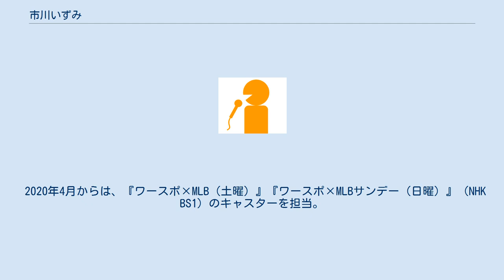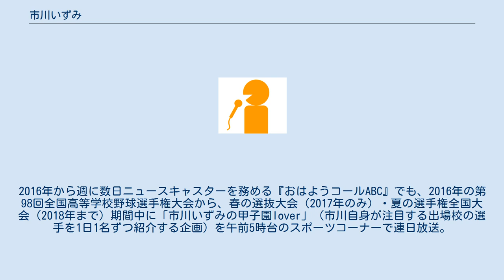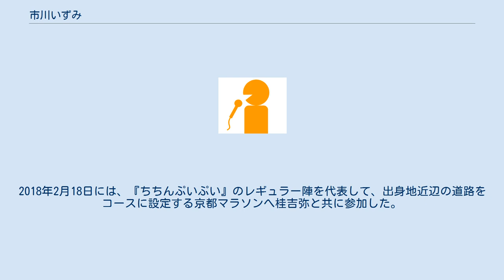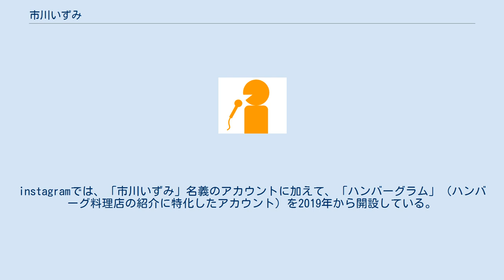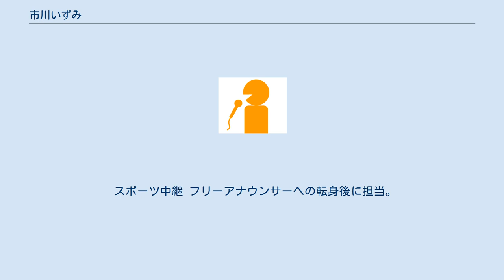市川いずみ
市川 いずみ（いちかわ いずみ、1988年1月19日 - ）は、日本のフリーアナウンサー。
 京都府の出身で、2010年4月から2015年1月までは、冨田 和（とみた いずみ）という名義で、山口朝日放送（yab）にアナウンサーとして勤務していた。
退社後は、オフィスキイワードに所属のフリーアナウンサーとして活動するかたわら、2016年から野球関連のコラムニスト、2019年からピラティスのインストラクターとしても活動している。
 フリーアナウンサーとしては、2020年度まで地元の関西地方を拠点に活動していた。
早稲田大学大学院のスポーツ科学研究科（スポーツ医学専攻）へ進学した2021年度からは、活動の拠点を東京へ本格的に移している。
 血液型はA型で、京都女子高等学校から関西大学 へ進学した。
中学生時代にはソフトボール部に所属。
「1番・二塁手」の左打者として、全国大会に2度出場した。
 大学卒業後の2010年4月に、アナウンサーとして山口朝日放送に入社した。
在職中には、全国高等学校野球選手権山口大会のテレビ中継で実況を担当。
2013年には、第95回全国高等学校野球選手権山口大会準々決勝・高川学園対下関商業戦の実況で、第12回ANNアナウンサー賞最優秀新人賞（スポーツ実況部門新人賞）を受賞した。
 2014年末に『藤本敦士のDASH宣言!』（毎日放送の2014年度ナイターオフ番組）の「DASHアシスタントオーディション」に現所属事務所・現芸名を名乗って参加。
グランプリへ選ばれたことを機に、2015年1月3日放送分から同番組のアシスタントに起用された。
 2015年1月15日付で山口朝日放送を退社。
フリーアナウンサー として、日本プロ野球（NPB）・阪神タイガースの春季キャンプ期間中に『トラツボ』（GAORAのキャンプ情報番組）でリポーター、プロ野球シーズン中に『MBSベースボールパーク』（毎日放送のプロ野球中継）のスタジオアシスタント兼リポーターを務めた。
第87回選抜高等学校野球大会の期間中には、毎日放送のテレビおよびラジオの大会ダイジェスト番組でMCを担当。
9月28日から『おはようコールABC』（朝日放送→朝日放送テレビ）月 - 水曜日のニュースキャスターに起用されるなど、複数の情報番組にレギュラーで出演していた（詳細後述）。
 2020年4月からは、『ワースポ×MLB（土曜）』『ワースポ×MLBサンデー（日曜）』（NHK BS1）のキャスターを担当。
オフィスキイワードの大阪事務所に籍を置きながら、同番組を担当するたびに大阪から上京していたため、在阪局制作番組（『MBSベースボールパーク』など）へのレギュラー出演も平日を中心に続けていた。
 その一方で、ピラティスインストラクターの資格を取得した2019年から、上記の活動と並行しながらピラティスのオンラインレッスンなどを実施。
2021年4月からは、スポーツの現場にピラティスを応用する可能性を追求する目的で、早稲田大学大学院のスポーツ科学研究科（スポーツ医学専攻）へ進学した。
このため、関西地方の放送局が制作する番組へのレギュラー出演を同年3月で終了。
4月以降は、『ワースポ×MLB』への出演を続けつつ、研究を優先する目的で活動の拠点を東京へ移している。
オフィスキイワードでの所属先も東京事務所へ変更し、大学院では早稲田大学野球部の協力を得ながら、ピラティスによる傷害（主に腰痛）の予防効果や野球の動態解析などを研究している。
 プライベートで地方大会の試合を丸一日観戦したり、山口朝日放送のアナウンサー時代に高校野球検定に合格 したりするほどの高校野球ファン。
2016年から週に数日ニュースキャスターを務める『おはようコールABC』でも、2016年の第98回全国高等学校野球選手権大会から、春の選抜大会（2017年のみ）・夏の選手権全国大会（2018年まで）期間中に「市川いずみの甲子園lover」（市川自身が注目する出場校の選手を1日1名ずつ紹介する企画）を午前5時台のスポーツコーナーで連日放送。
本来はキャスターを担当しない曜日の生放送にも出演したほか、本番終了後には、スケジュールの合間を縫って甲子園球場で全国大会の試合を観戦していた。
2019年からは、高校生時代に面識のあった選手の追跡を兼ねて、大学野球...